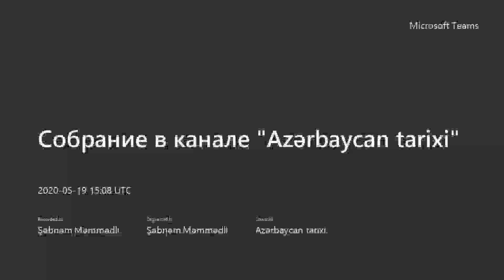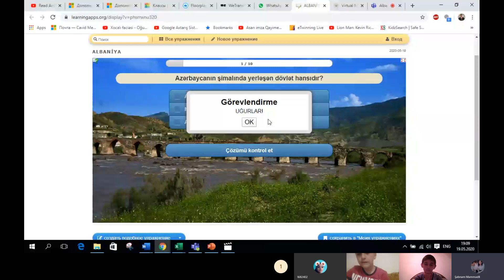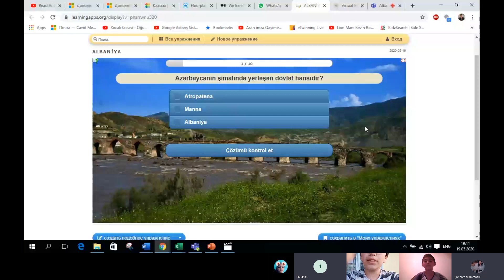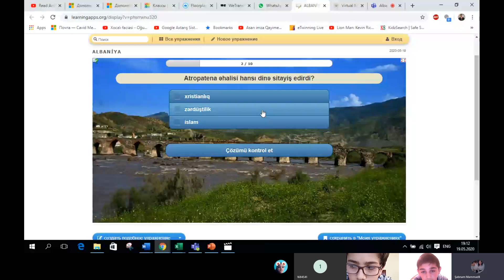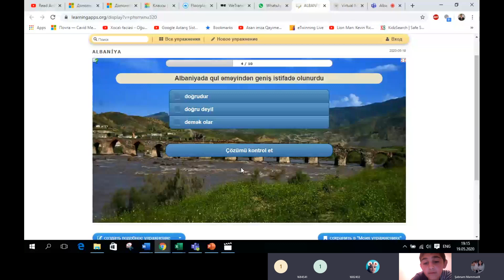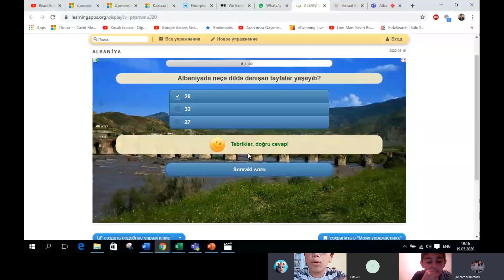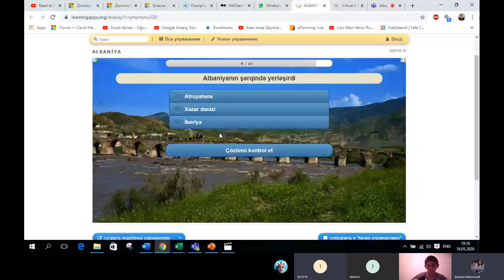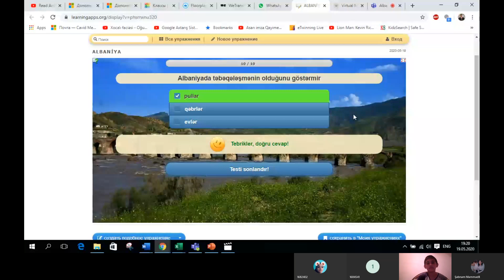VI sinif Azərbaycan tarixi. ALBANİYA